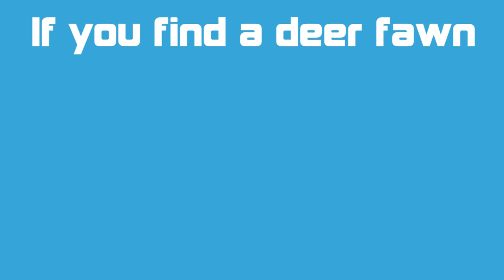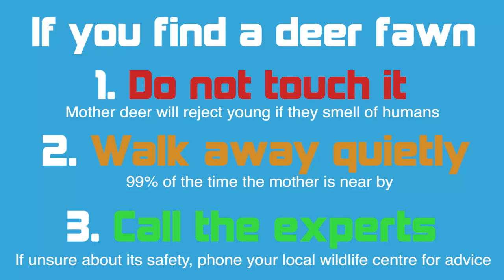The Baby Deer that didn't need Rescuing!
If you find a deer fawn, please follow these 3 simple rules:

1. DO NOT TOUCH IT
Unless it's in immediate danger, such as in the middle of the road, don't touch it. A mother deer will reject her young if she picks up the human scent.

2. Walk Away Quietly
99% of the time the mother is very close by, if you're walking your dog, put it on a lead.

3. Call the Experts
If you are concerned about the fawn's safety, ring your local wildlife centre.

Every year hundreds of young deer lose their lives here in the UK because members of the public find a deer fawn that's on its own and, unwittingly, interfere.

Mother deer leave their young by themselves for long periods during the day and night, this is to prevent the fawn from becoming exhausted as it would if following its mother all day as she browses for food.

If you find a young fawn, please walk away from it immediately; deer are pre-programmed to be terrified of humans, it's what keeps them safe. It's very natural for a baby to be on its own but its mother is always nearby and watching over it.

If the fawn is crying, it's because it is terrified of you and is calling for its mum, not because it is injured. It's a WILD animal, so sitting and stroking the fawn isn't comforting, like it is for a domestic dog; it will be terrified and you are risking its life. The stress of the situation could severely damage its heart and kill the deer, due to a condition that deer suffer from called 'capture myopathy', as well as the likelihood of it being rejected by its mother, now that it smells of you.

The best thing you can do for this beautiful animal is to walk away as soon as possible and if you do have any worries about its safety, ring your local wildlife centre.

The Wildlife Aid Foundation can be contacted on their '24 Hour Emergency Helpline' and are happy to deal with calls from anyone needing help, be it locals in Surrey or further afield.

The number is 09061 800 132 and calls are charged at 50p per minute to help with funding the charity.

Please resist the urge to interact with these adorable animals; do the right thing for them and walk away and keep your dog on a lead.

Ever wanted to see the goings on behind the scenes at a Wildlife Rescue Centre? Well now you can! We have super cute hedgehogs eating their dinner, dramatic rescues of wild deer and everything in between.